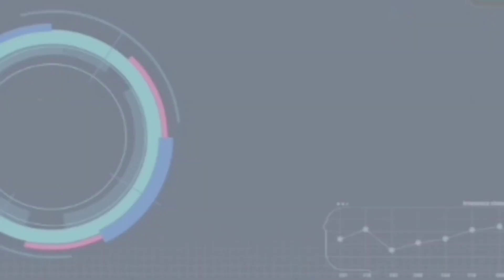S M O O T H 🥵😙 SNIPER HEADSHOT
S M O O T H 🥵😗